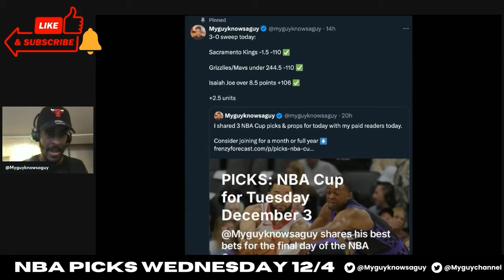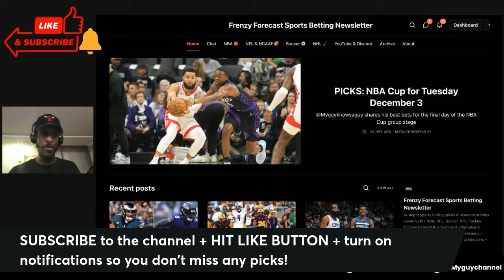NBA Picks & Player Props for Wednesday December 4, MY BEST BETS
Friday, November 29. Myguyknowsaguy shares his BEST BETS in the NBA. Here are my NBA picks & predictions for today! Channel was previously known as Frenzy Sports. More basketball picks on the way! What are your NBA best bets for tonight? Best of luck sports betting today!

Matchup in today's video:

Indiana Pacers vs Brooklyn Nets
Minnesota Timberwolves vs LA Clippers

Other games tonight:

Detroit Pistons vs Boston Celtics
LA Lakers vs Miami Heat
Orlando Magic vs Philadelphia 76ers
Atlanta Hawks vs Milwaukee Bucks